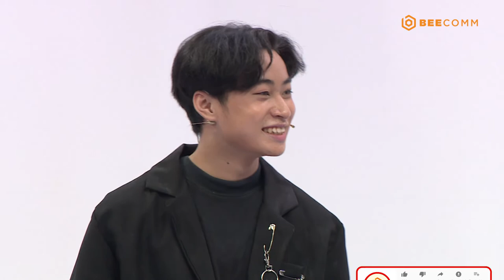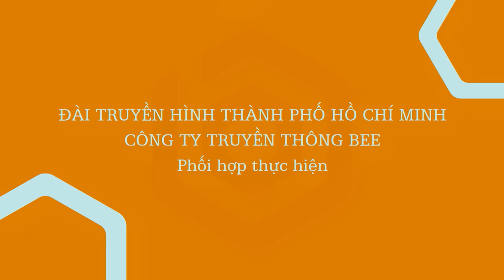Hẹn Hò Cùng Ngôi Sao | Tập 39: Minh Khuê chia sẻ vai diễn "CÔ GÁI XẤU XÍ", từng bị đạo diễn la mắng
Hẹn Hò Cùng Ngôi Sao | Tập 39:Minh Khuê chia sẻ về vai diễn "CÔ GÁI XẤU XÍ",từng bị đạo diễn la mắng